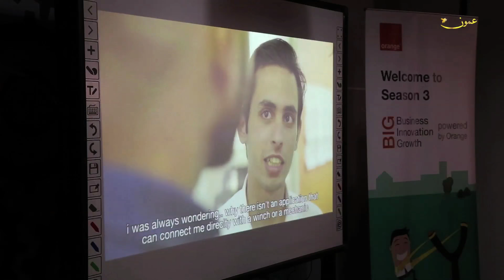اورنج تطلق الموسم الثالث من برنامج "BIG "